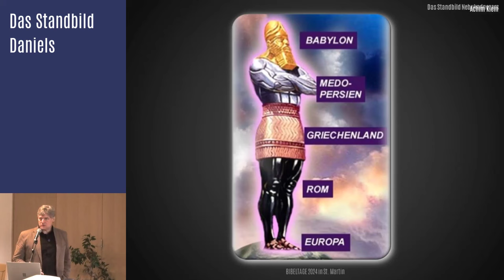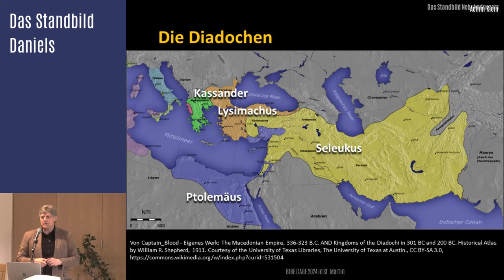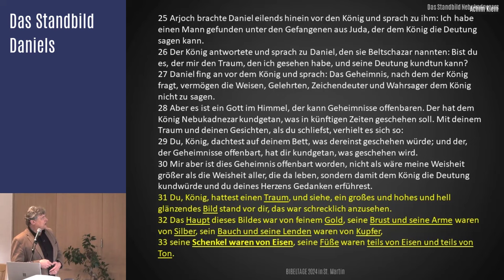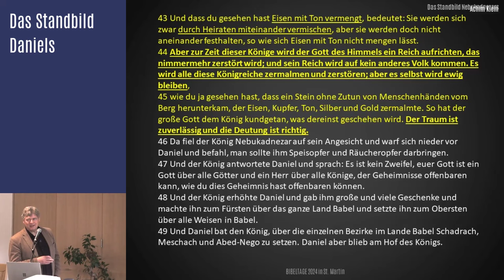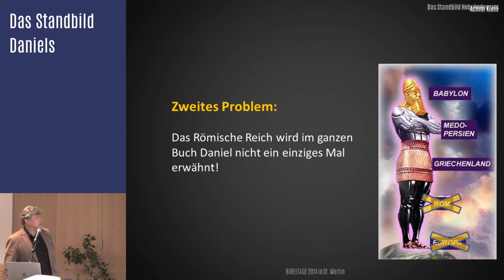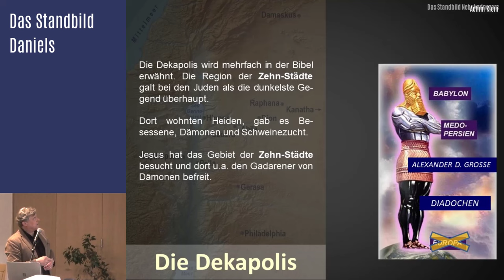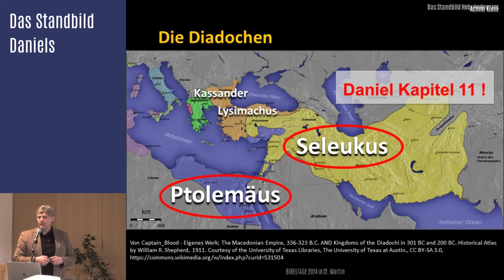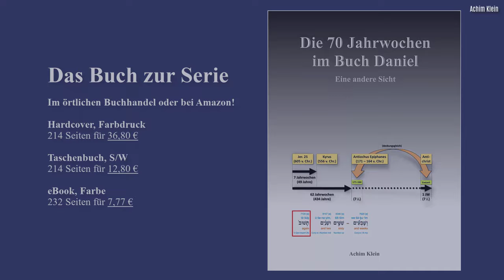"Das Standbild Daniels" (BIBELTAGE 2024 in Klagenfurt)